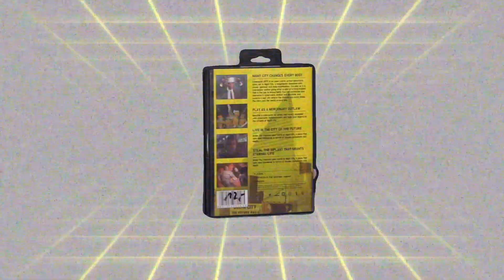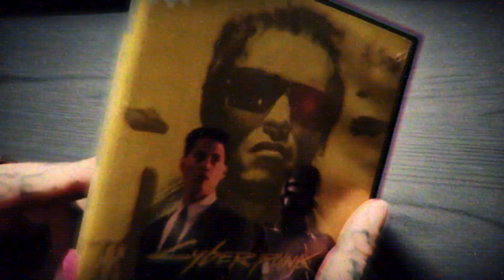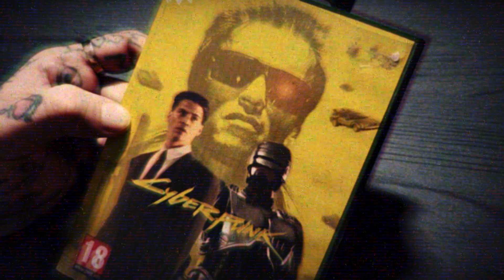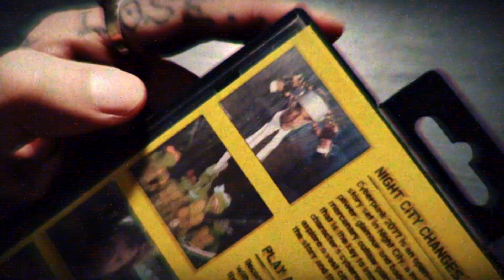CYBERPUNK 2077 (Super rare exclusive unboxing) [SPECIAL]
We are RETRO BUTTER (Oleg & Kai), two guys one from Russia and one fromGermany. As much as we love games we are not to taking it too serious and just have a good time. Join us on some gameplay and casual talk.

Today is a very [SPECIAL] day! We got a super rare and exclusive Cyberpunk 2077 Collectors edition and would love to share with you the content. Prepare yourself for some futuristic goodness!

0:00 Announcement
02:42 Commercial
02:56 Unboxing
10:02 Outtakes